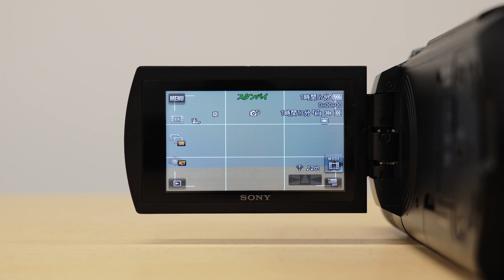SONY FDR-AX45Aの液晶モニターのタッチ操作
▼詳しいレビューはこちら
■メインチャンネル
- レンティオ 公式チャンネル
■SNS
- レンティオ 宣伝部 - Twitter